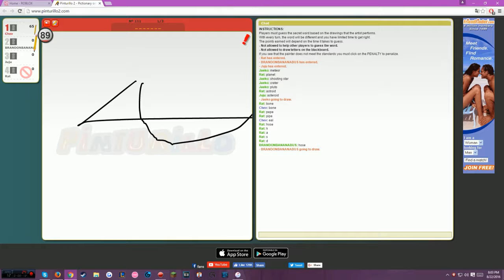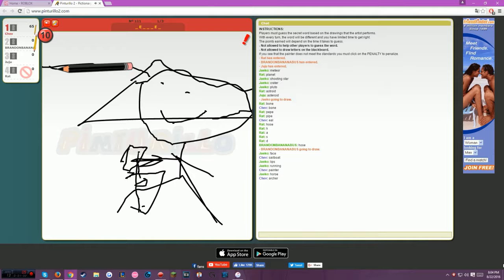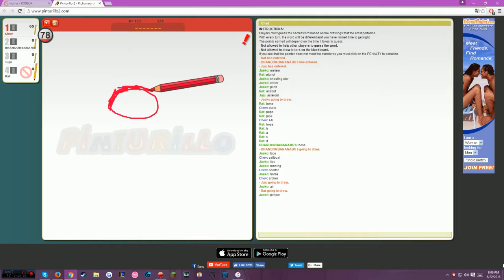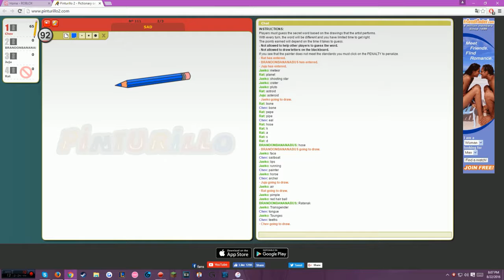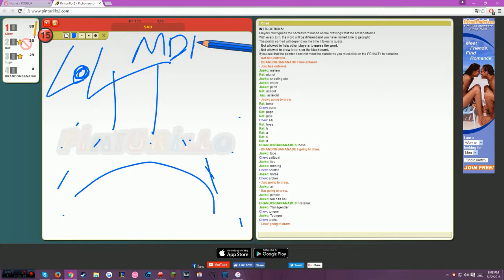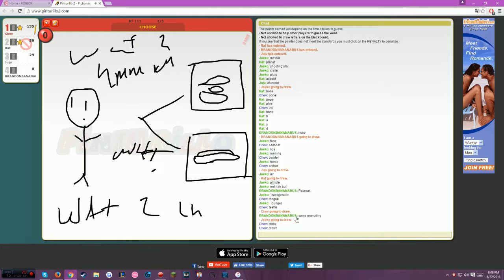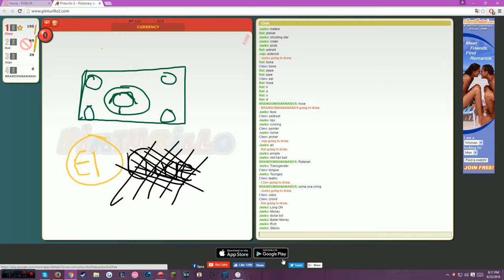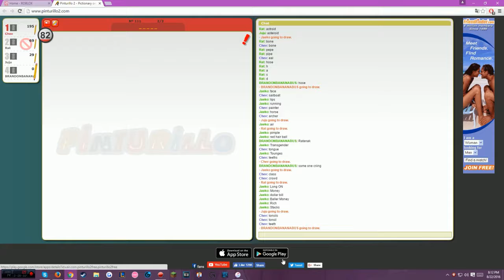WORST DRAW MY THING EVER....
▼ In-Game Names
♦Minecraft IGN: Taeyang & Staravia
♦League Name: Koi Chev
♦Battletag: Chevy#11788
♦Song: